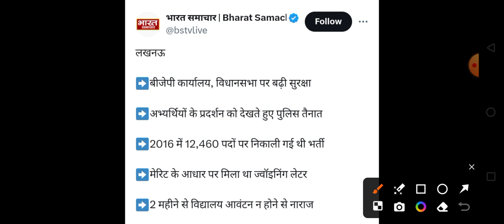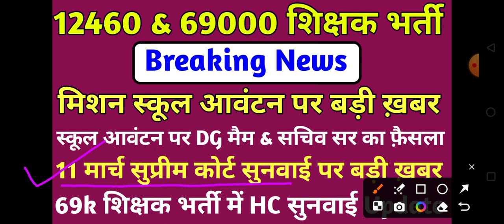12460 shishak bharti स्कूल आवंटन पर आज़ की बड़ी ख़बर🔥 12460 latest news today 💯 12460 shishak bharti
12460 shishak bharti स्कूल आवंटन पर बड़ी ख़बर 🔥 12460 latest news today 💯 12460 shishak bharti news

12460 shishak bharti स्कूल आवंटन & 5 मार्च SCERT मीटिंग पर बड़ी ख़बर🔥 12460 latest news today #12460

12460 शिक्षक भर्ती स्कूल आवंटन कोर्ट प्रकिया मोहित टीम अपडेट🔴SCERT सचिव मुलाकात । 12460 News Today

12460 News Today
12460 News।SCERT News 12460 Latest News Today।

12460 Latest News Today । 12460 News। 12460 Breaking News ।12460 अपडेट। 12460 bharti
12460 shikshak bharti latest news today

12460 शिक्षक भर्ती सेड्यूल/नियुक्ति 💯12460 Latest News Today🔥12460 Shikshak Bharti Latest News Today/12460 एक बार फिर झटका लग सकता हैं😀  नोटिस हुई जारी🔴🔴 12460 Latest🔴 News Today|12460 Shikshak Bharti Latest News Today
12460shikshakbhartilatestnewstoday

Description-

12460 shikshak
12460 shikshak bharti
12460 shikshak bharti update
12460 shikshak bharti news
12460 shikshak bharti new
12460 shikshak bharti latest news
12460 shikshak bharti latest news today
12460 Latest News Today🔥
12460shikshakbhartilatestnewstoday
12460 shikshak bharti latest update
12460 shikshak bharti ki latest news
12460 shikshak bharti taaja khabar
12460 shikshak bharti new update
12460 shikshak bharti mein kya ho raha hai
12460 shikshak bharti latest news N
12460 shikshak bharti today news
12460 shikshak bharti court
12460 shikshak bharti court update
12460 shikshak bharti court update today
12460 shikshak bharti court news
12460 shikshak bharti order
12460 shikshak bharti ka order
12460 shikshak bharti ka order kab tak
12460 shikshak bharti high court ki taaja khabar
12460 shikshak bharti current news
12460 shikshak bharti current news today
12460 shikshak bharti mein kya hua
12460 current news today
12460 current news today
12460 zero janpad news
12460 zero janpad latest news
12460 zero janpad case
12460 jero janpad
12460 code update
12460 mohit & team
12460 mohit dwivedi
12460 jila variyata latest news
12460 JilaVariyata
12460 jila variyata
12460 jila variyati
12460 shikshak bharti court update
12460 Shikshak bharti Court upddate
12460 court update
12460 court update today
12460 court news
12460 high court news today
12460 supreme court update aaj
12460 vacancy latest news today
12460 vacancy latest news
12460 vacancy latest news update
12460 primary teacher vacancy latest news
12460 teacher latest news
12460 teacher bharti today news
12460 teacher bharti latest news today
12460 teacher bharti today news
12460 teacher bharti today news
12460 latest update
12460 latest update today!
12460 Latest Update!
12460 0+51 जनपद विशेष सूचना 💯!
StudyIQSr
12460 news
12460 bharti
12460 ki latest news
12460 latest news today
12460 latest update
12460 latest
12460 new update!
12460 news today
12407 sunvaee kab hogi
shikshak bharti 12460
6800 big with Answ.
6800 big with
12460
16460
12460 news
12460 शिक्षक भर्ती

12460 teacher
12460 teacher bharti
12460 teacher bharti today news
12460 teacher bharti latest news
12460 teacher bharti latest newstoday
12460 teacher bharti latest news today
12460 primary teacher vacancy latest news
12460 teacher vacancy
12460 vacancy latest news
12460 bharti
12460 bharti news
12460 bharti update
12460 new update
12460 shikshak
12460 shikshak bharti
12460 shikshak bharti news
12460 shikshak bharti latest news
12460 shikshak bharti today news
12460 shikshak bharti ki latest news
12460 shikshak bharti update
12460 shikshak bharti latest update
12460 shikshak bharti new update
12460 shikshak bharti taaja khabar
12460 latest
12460 latest news today
12460 ki latest news
12460 latest news shikshak
bharti
12460 latest news update
12460 latest update today
12460 latest news today live